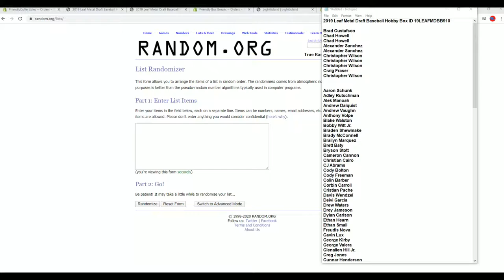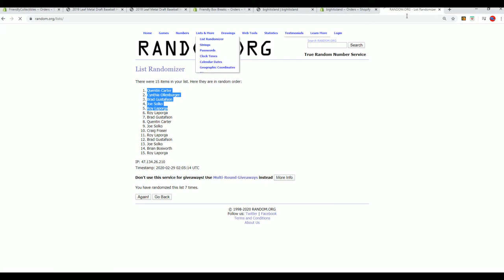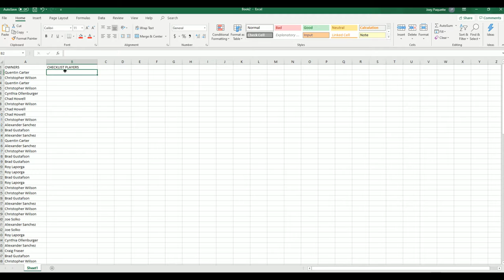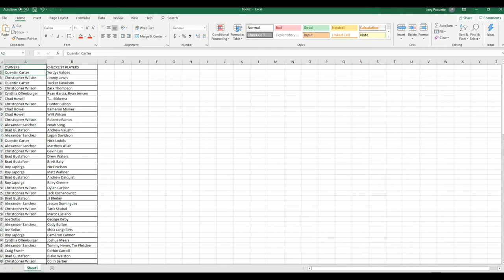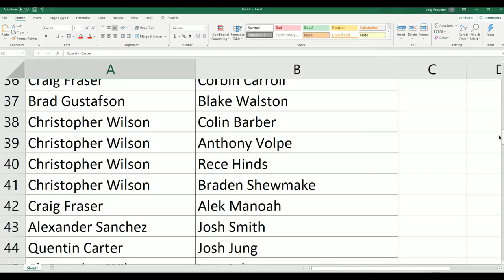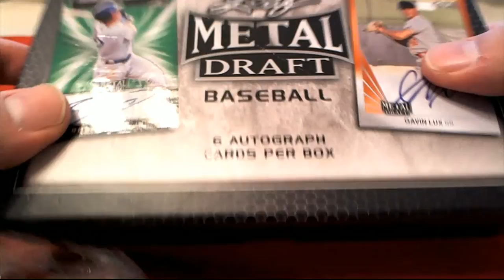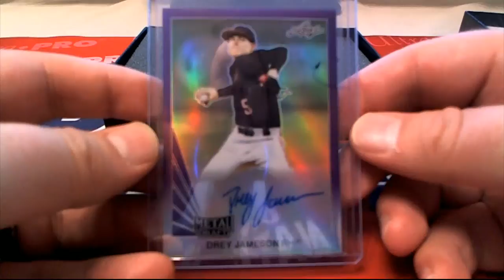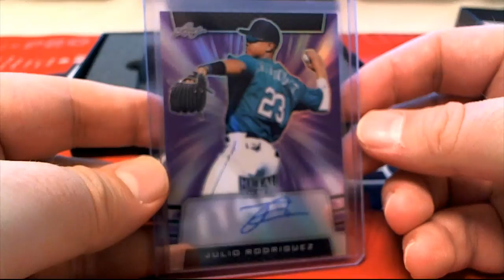2019 Leaf Metal Draft Baseball Hobby Box ID 19LEAFMDBB910